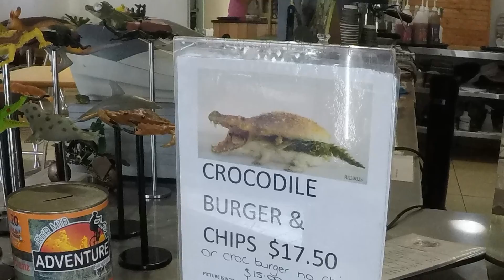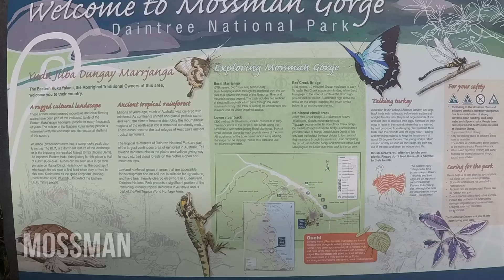Daintree river and mossman gorge Queensland Australia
Travel bloggers visit the Daintree River and Mossman gorge in Queensland Australia. River, boat trip and gorge footage. Kevin and Susan Bedford travelling in Australia and using Facebook blog A Middle Aged Adventure.